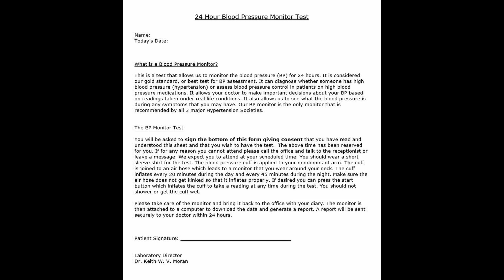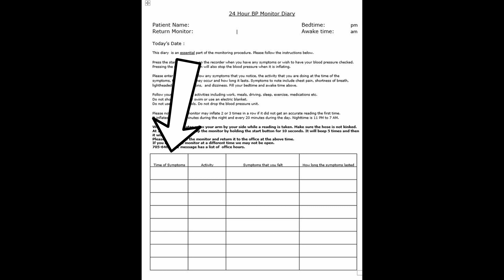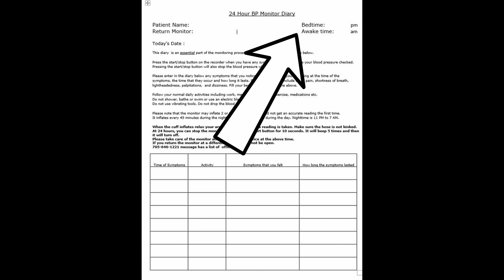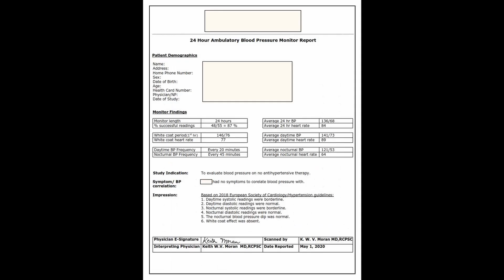Blood pressure monitor test | Everything you need to know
Dr. Moran reviews everything you wanted to know about the blood pressure monitor test. This is our best test or gold standard test to assess whether someone has high blood pressure or not. It also allows us to look at real life blood pressure readings to see whether your blood pressure is under control whether you take blood pressure medication or not. Typically patients wear the monitor for 24 hours. It is important to document any symptoms that you might have as well as to press the blood pressure monitor to initiate a reading should you have symptoms. Documenting when you went to bed and when you wake up allows us to see what the blood pressures like during the day as well as at night. This test procedure is reviewed from the reasons to do the test to how it is performed to the interpretive steps and report generation. There is typically a cost for this test depending upon where you live.

Dr. Keith Moran MD, RCPSC, DABIM, RCS, NBE Biography:
I am a consultant in Internal Medicine with special medical interests in gastroenterology, cardiology, and echocardiography. I am a a full-time practising physician in these areas. I was an undergraduate at the University of Toronto, Trinity College where I received a number of scholarships including one for top student at Trinity College. I attended medical school at the University of Toronto graduating with a gold medal. My internship was completed at McMaster University in Hamilton followed by a residency in Internal Medicine at the University of Western Ontario in London. I then completed a fellowship in General Internal Medicine at the University of Western Ontario. I have active staff privileges and work as a consultant at my hospital managing the intensive care unit and providing consultative care in all hospital departments. I am a past clinical preceptor at the Northern Ontario School of Medicine. I am an active echocardiographer who has been certified and recertified by the National Board of Echocardiography. I am certified in cardiac sonography and have trained and completely educated a number of cardiac sonographers. I am the medical director of my cardiology laboratory which was established in 2001. My laboratory performs echocardiography and stress echocardiography amongst other tests. I maintain my certification in the American Board of Internal Medicine.